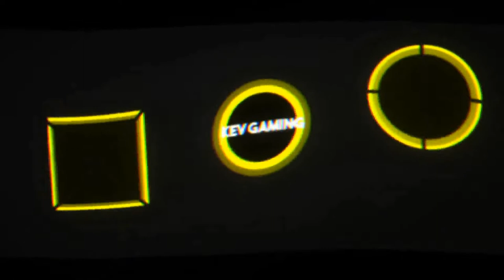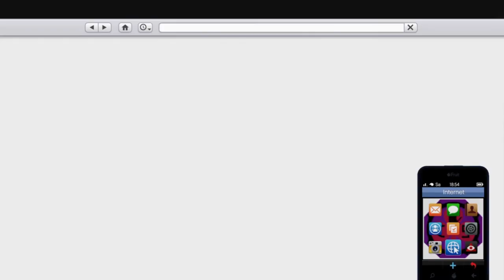GTA V Online #74 Streit ums Crystal